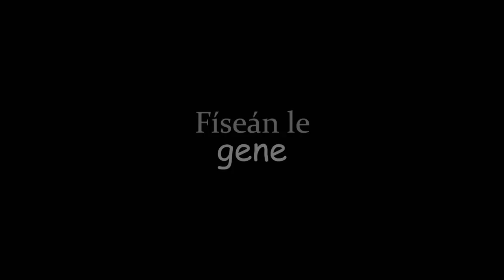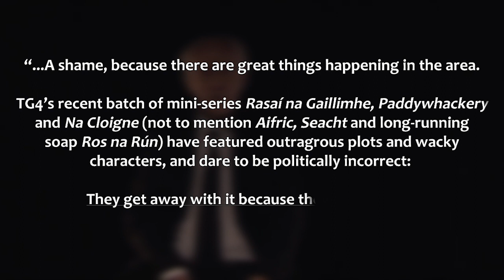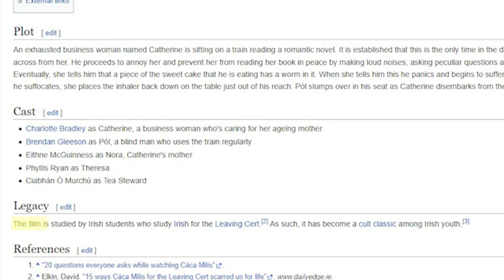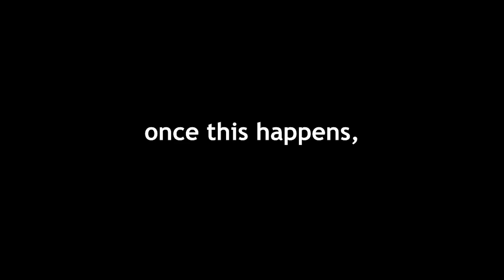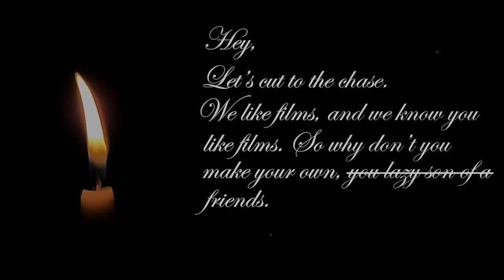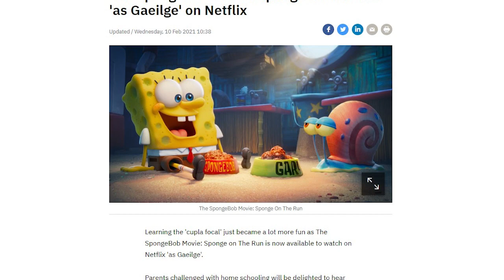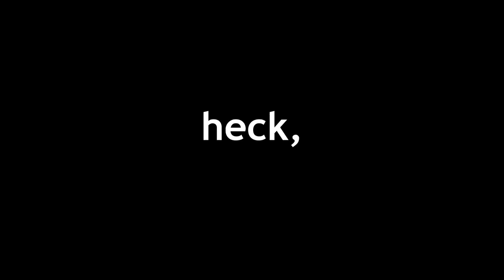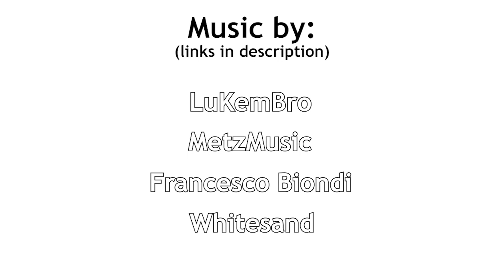The Barren Past & Hopeful Future of Irish-Language Cinema | A Gene Production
In 1978, the first feature film in the Irish language, "Poitín," was released in cinemas. Following this, there were very few attempts at making any further films in the Irish-language for the remainder of the 20th century and into the early 21st century. Despite this, smaller filmmaking efforts did manage to persist during this time, in the form of short films and dubs.

This was the status quo until the late 2010s, when a new scheme was announced which would ultimately change the course of the Irish film industry.

00:00 - Introduction
01:50 - Dada, Ach Amháin TG4
03:36 - Cáca, An tSín & Harry Potter
09:33 - Todhchaí Scannánaíocht na Gaeilge